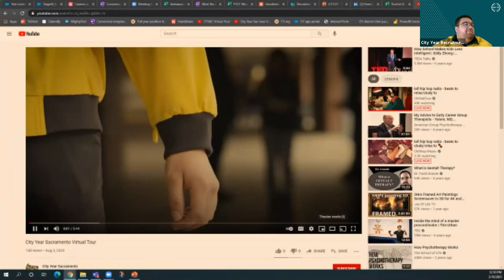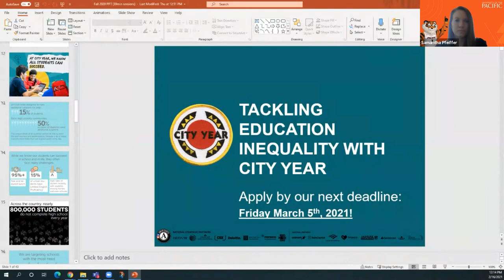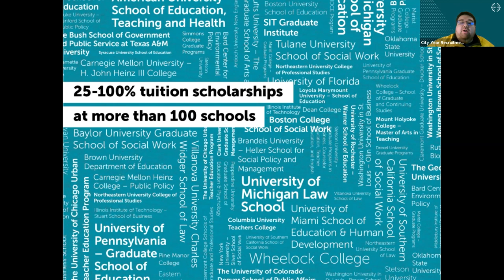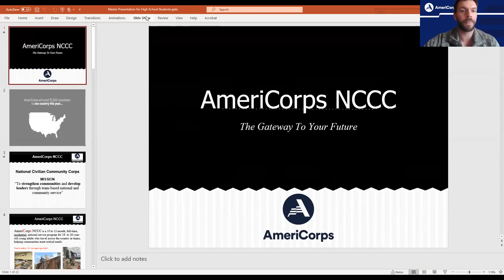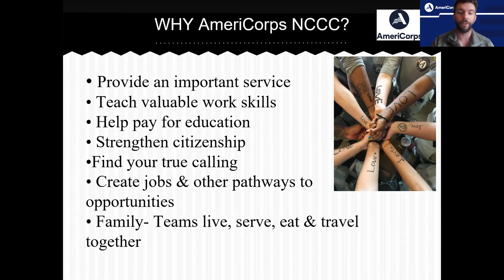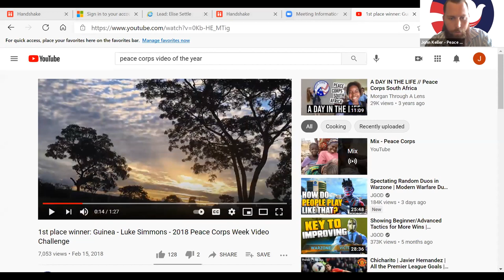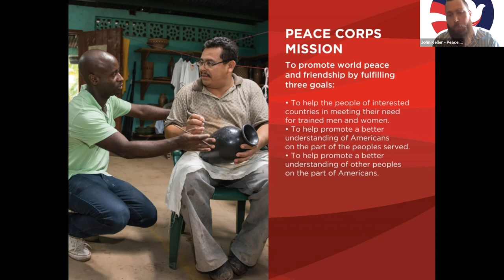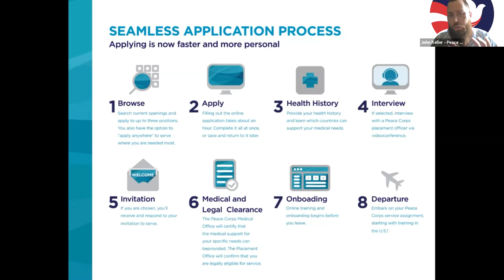Careers in Impact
Join us as representatives from the Peace Corps, AmeriCorps NCCC, and City Year will be discussing how to launch a career out of service. You will learn how you can get involved with your communities and make an impact fighting for social justice, advocacy, and committing your life to a cause greater than self after graduation!